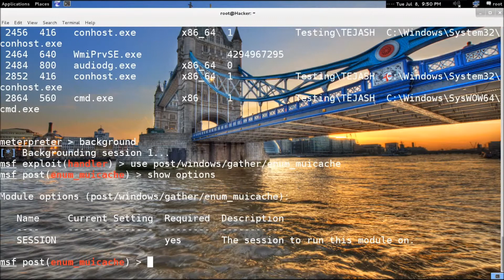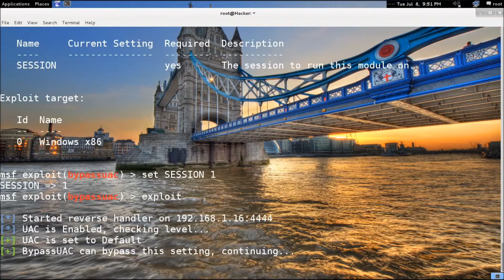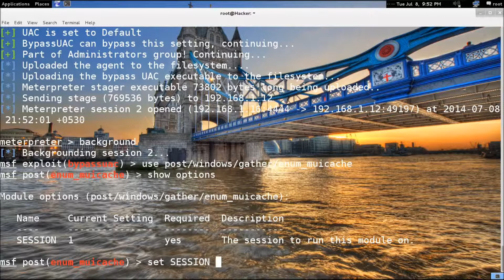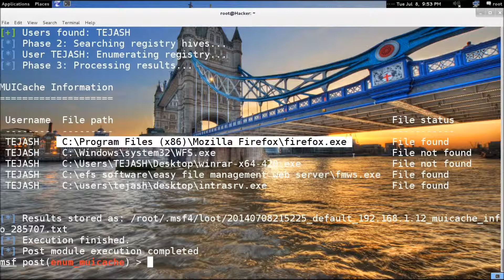How to get MUICache Entries using Metasploit